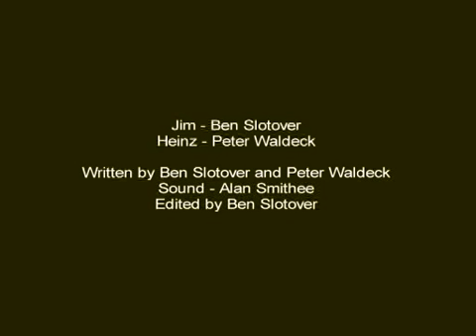Jim and Heinz: The Demon mask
einz shows Jim his latest acquisition from the Internet: a mask from the horror film 'Demonhunter'. Jim tries the mask on and all hell breaks loose.